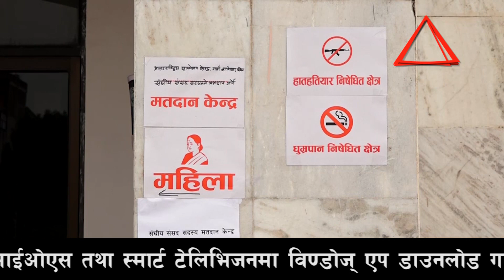यी हुन् आजका मुख्य ७ समाचार || TV Annapurna news